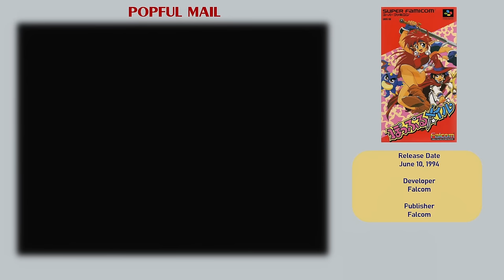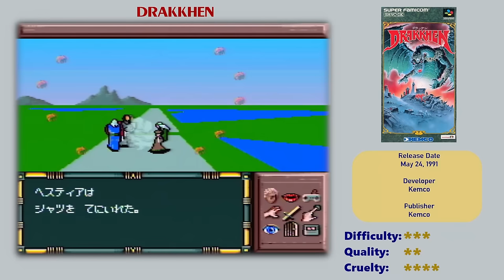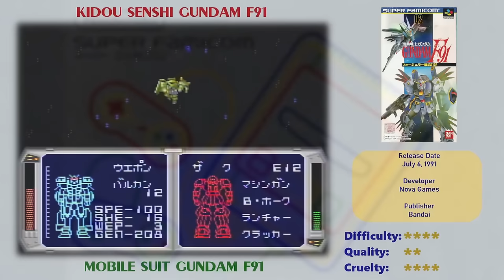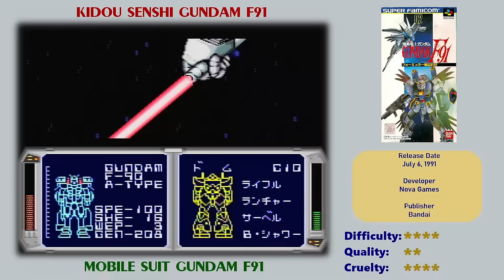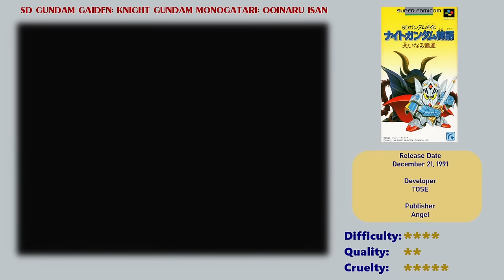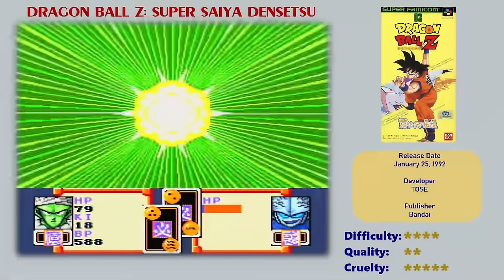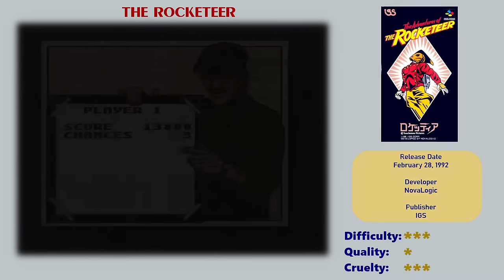The 100 Hardest Super Famicom Games?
Five years ago, a book was published in Japan titled Shinu Mae ni Clear Shitai 200 no Muri Gee (死ぬ前にクリアしたい200の無理ゲー).  It told you about 200 games that would be worth bragging about if you could beat them, 100 for the Famicom and 100 for the Super Famicom.

The book is awful.

Although it got referenced from time to time in Japanese retrogaming circles, the selection and reasoning was mocked.  No author for the book was given, presumably it was some unfortunate freelancer given no time and told to just crank something out to fill shelf space.  The result isn't an especially deep or thoughtful or carefully curated list.  But it is a good high level view of some games that are well known enough in Japan to have a reputation as being hard.

I've already talked about the 100 Famicom games in the book, but with the Famicom done it's time to do the 100 Super Famicom.

If you want to find this book on Japanese Amazon, you can go